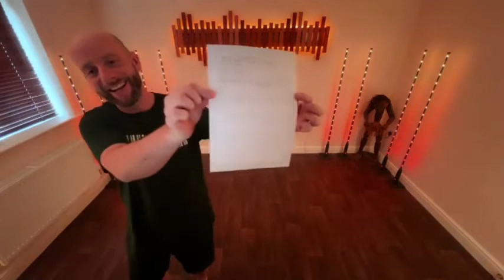C & M Class 28th March 2021